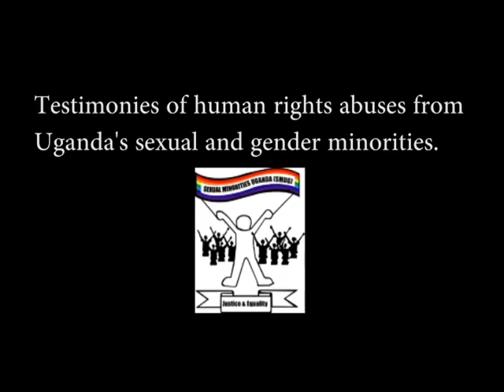SMUG Book Launch